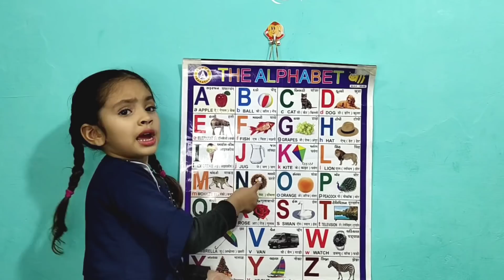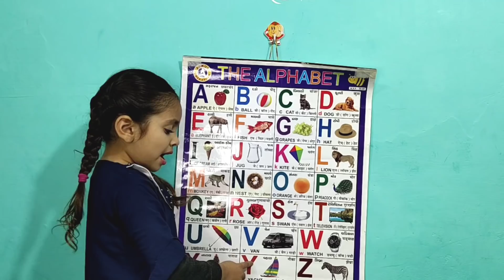abc songs । a for apple b for ball c for cat।🍎।abcd song। a b c d e f g। वर्णमाला।alphabets for kids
@PariIshikaVlogs abc songs । a for apple b for ball c for cat।🍎।abcd song। a b c d e f g। वर्णमाला।alphabets for kids
a for apple, b for ball, c for cat | a for 🍎 b for ⚽️ | english varnamala | अ से अनार | क से कबूतर

Welcome to Fun With Pari Cute  for learn of Hindi Alphabets and English Alphabets through videos.

@BhunChun TV
@AASTHA KIDS EDUCATION
@Hindi English Kids TV
@ChuChuTV Español